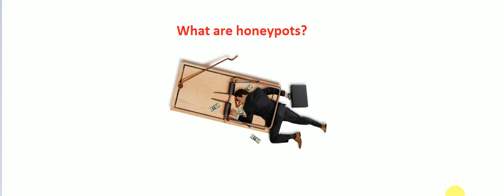What are honeypots? Network Security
Honey Pot Systems are decoy servers or systems setup to gather information regarding an attacker or intruder into your system. It is important to remember that Honey Pots do not replace other traditional Internet security systems; they are an additional level or system.

Honey Pots can be setup inside, outside or in the DMZ of a firewall design or even in all of the locations although they are most often deployed inside of a firewall for control purposes. In a sense, they are variants of standard Intruder Detection Systems (IDS) but with more of a focus on information gathering and deception.